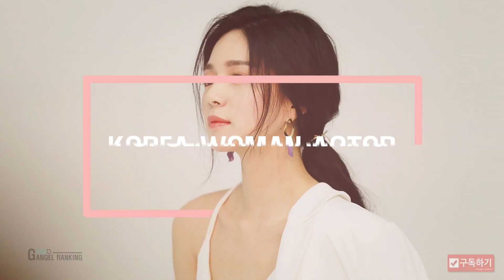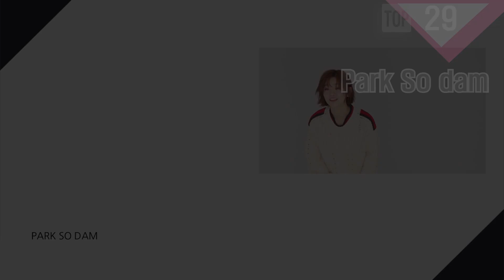[굿엔젤랭킹 10월] 배우 순위 TOP30 KOREA ACTOR FUNNY RANKING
굿엔젤랭킹 2019년 10월 여성배우 인기순위
회원님의 투표로 만들어진 순위 입니다.
👉 여성배우 인기투표 (순위출처)
TOP30 WOMAN ACTOR POPULARITY RANKING
누구나 인기투표에 참여 할 수 있습니다.
✔️ 굿엔젤랭킹, 인기투표 순위를 통한 트랜드의 기준을 알려드립니다.
✔️ 인기투표에 참여하시면 매월 100명에게 음료권을 추첨을 통해 제공합니다.
✔️ 아랭링크에 방문하셔서 인기투표 참여해보세요

30위 정유미
29위 박소담
28위 천우희
27위 정유미
26위 신혜선
25위 윤아
24위 문채원
23위 공승연
22위 오연서
21위 아이유
20위 서현진
19위 정소민
18위 고아라
17위 이연희
16위 신민아
15위 한효주
14위 김고은
13위 박보영
12위 채수빈
11위 한지민
10위 조보아
9위 김소현
8위 설현
7위 김지원
6위 배수지
5위 신세경
4위 김태리
3위 김유정
2위 박민영
1위 박신혜